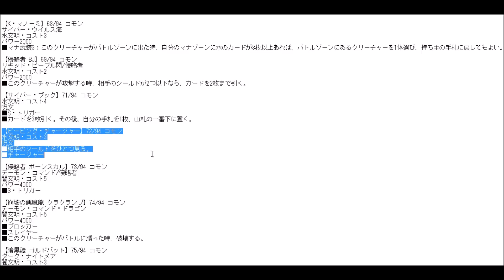【デュエルレコードNo.66】『デュエルマスターズ燃えろドギラゴン!!効果をチェック！』part2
今週土曜日発売のデュエルマスターズ『燃えろドギラゴン!!』に出るカードの効果を一覧にしてチェック！